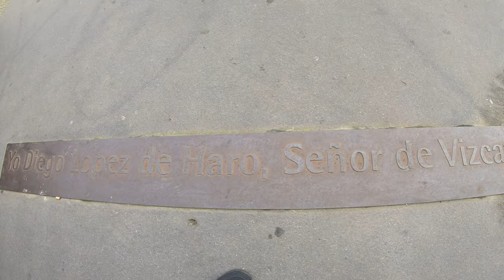Bilbao La Vieja GoPro 5/8